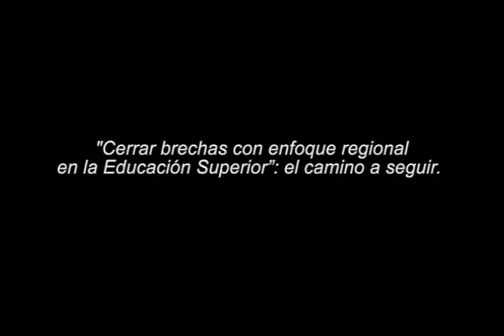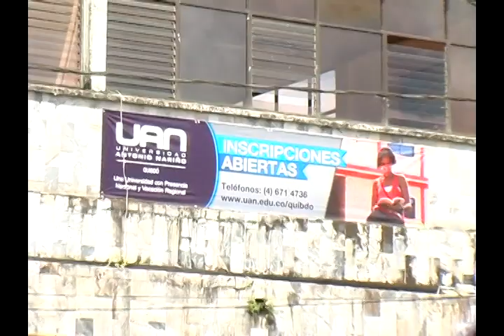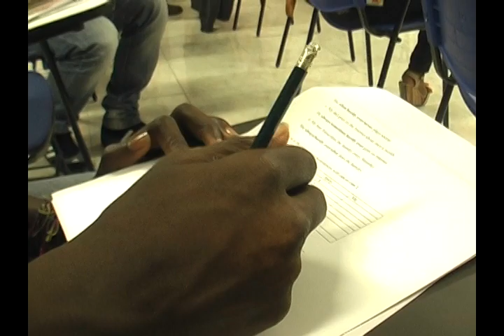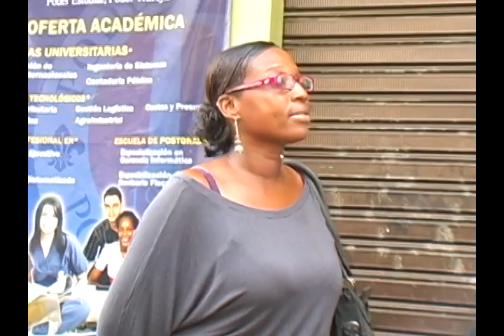Ruta de la Q a la U